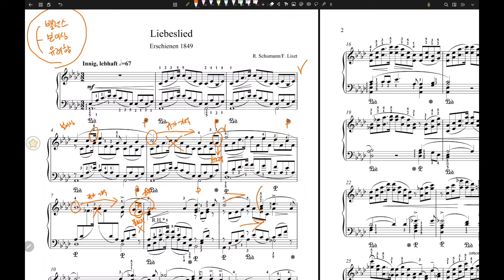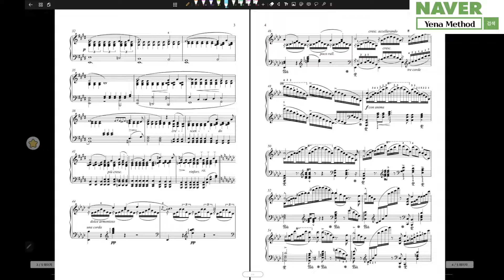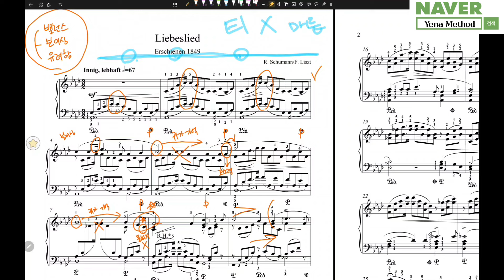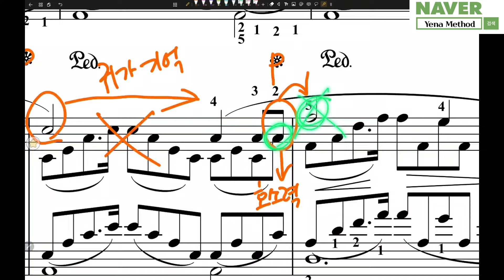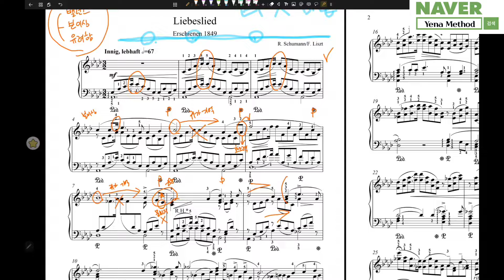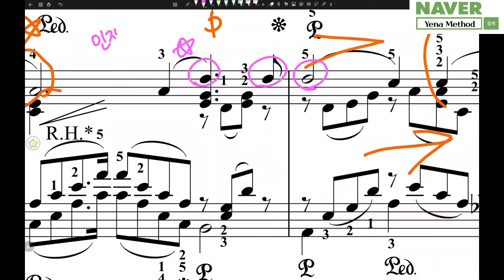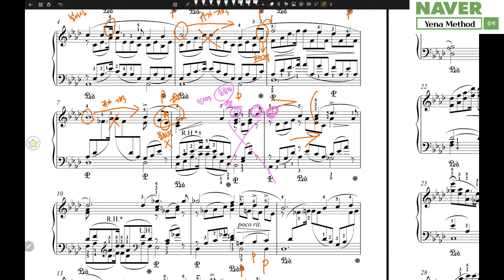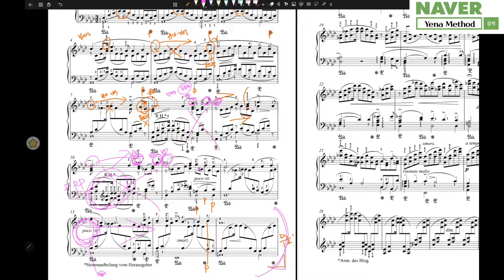슈만.리스트 헌정 - 어디서도 알려주지 않는 비밀